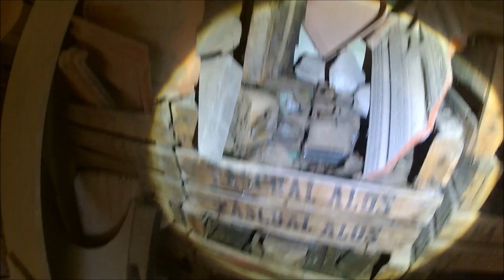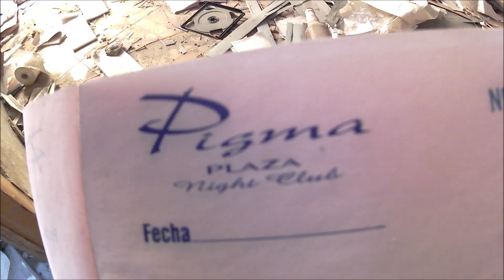C@SAS ABANDONADAS cap.48 "Entre mármoles y el Pisma plaza"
En esta ocasión os vuelvo a mostrar dos exploraciones de sendos lugares que se encontraban juntos,un taller de mármoles y un night club que sufrió un incendio y que presenta un estado bastante lamentable,espero que os gusten.